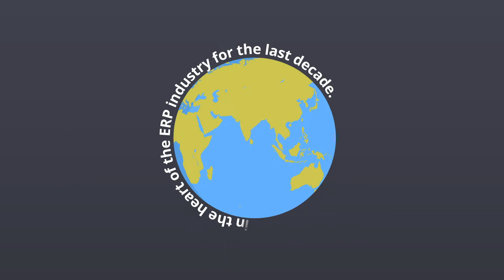Special Interview with TVN reddy CEO of Aptean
Nowadays when we encounter new developments regarding the pandemic with each passing day, the situation continues to be ambiguous for the business world. While it becomes more and more difficult for companies to take the right steps, we are trying to shed some light on the issue as ERP News. TVN, the CEO of Aptean is our guest speaker in this video. TVN shared his views with us on what companies must do in the new normal shaped COVID 19, and how the software industry has been affected by the pandemic.